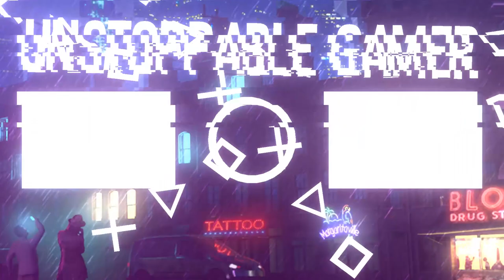The Forest Funny Video Coming Soon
PC Specs

➤  GPU: GeForce GTX 1050 Ti
➤  CPU: Intel(R) Core(TM) i7-7700 CPU @ 3.60GHz
➤  Memory: 16 GB RAM
➤  Current resolution: 1920x1080p, 60Hz
➤  Operating system: Microsoft Windows 10 Home Single Language

Music Credits